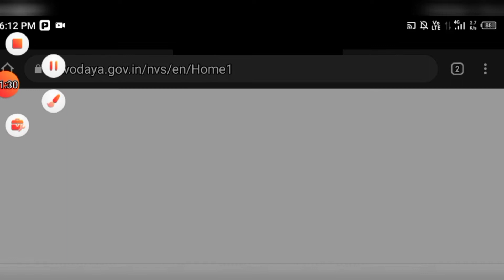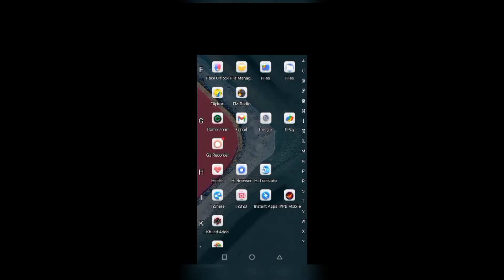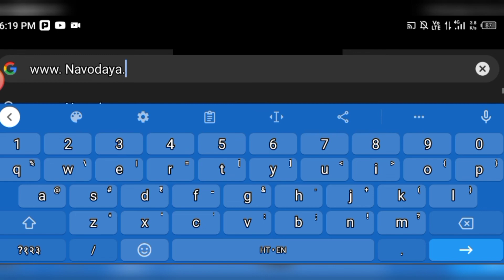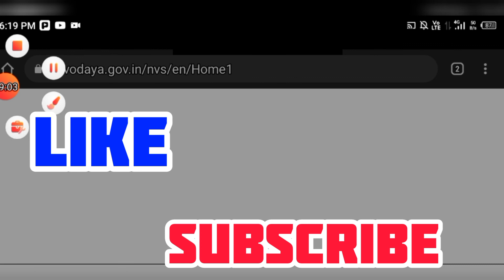🥰 Jawahar Navodaya vidyalaya class 6 result official Date 🎉|| navodya result class 6 Date 2022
‎@SG STUDY
‎@Amarvya Sundri